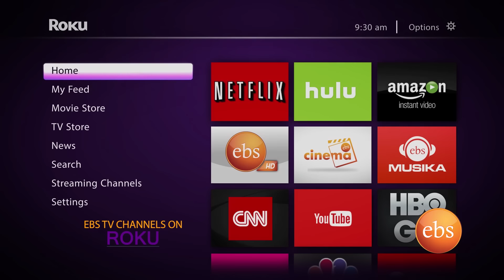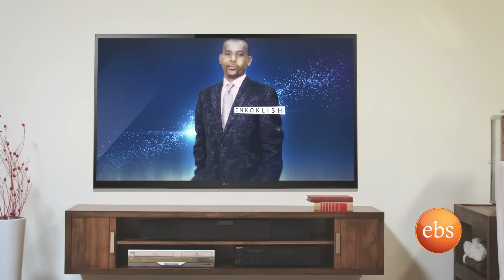Sunday with EBS: Netsanet Workneh and Seifu Fantahun